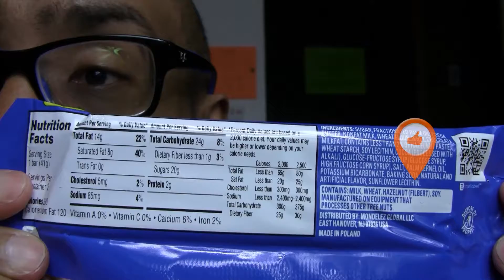OREO STICKS | my dad loves these chocolate candy cookies cream milka swill american chocolate hdjr2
Random Vlogs at Random Times!

James.

СПАСИБО!
谢谢！
¡GRACIAS
धन्यवाद!
DANKE!
JE VOUS REMERCIE!
OBRIGADO!
!תודה
ありがとうございました！
고맙습니다!

just 4 fun
My dad loves these new oreo cookie bars.
Tägliche Videos aus meinem Leben.
Vídeos diários da minha vida.
私の人生からの毎日のビデオ。
내 인생의 일일 비디오.
Daglige videoer fra mit liv.
Dagelijkse video's uit mijn leven.
Araw-araw na mga video mula sa aking buhay.
Καθημερινά βίντεο από τη ζωή μου.
Video giornalieri della mia vita.
Video harian dari hidupku
എന്റെ ജീവിതത്തിൽ നിന്നുള്ള ദൈനംദിന വീഡിയോകൾ.
Video harian dari hidup saya.
Миний амьдралын өдөр тутмын видео.
Daglige videoer fra livet mitt.
Дневни видео снимци из мог живота.
Denné videá z môjho života.
Video hàng ngày trong cuộc sống của tôi.
Amavidiyo wansuku zonke kusuka empilweni yami.
קטעי וידאו יומיים מהחיים שלי
مقاطع فيديو يومية من حياتي
فیلم های روزانه از زندگی من
Hayatımdan günlük videolar
วิดีโอประจำวันจากชีวิตของฉัน